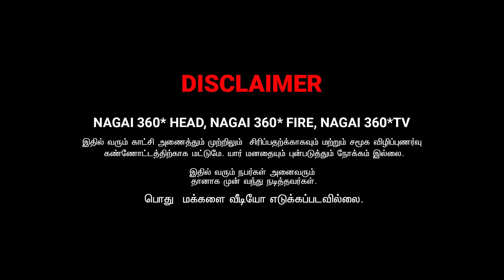ITHU LA ORU DANCE AH | ROSNI AMMA PONNU ALAPARAIGAL | NAGAI 360* ULTIMATE....................